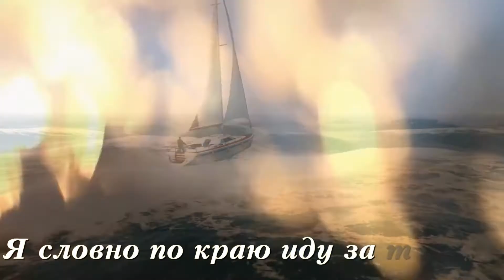Sakis Rouvas "Kane me na mi s' agapiso"